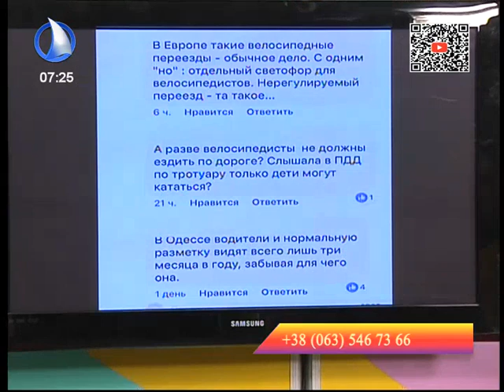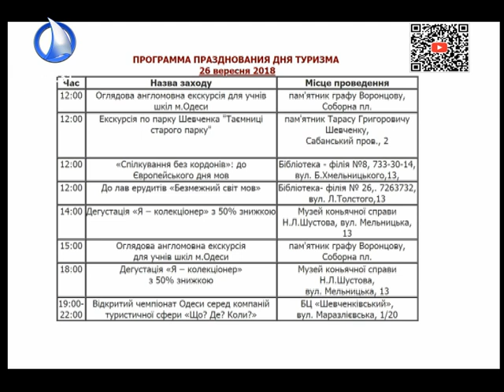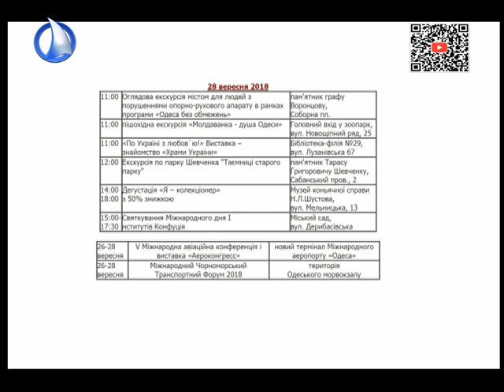"Ранок" від 26.09.2018